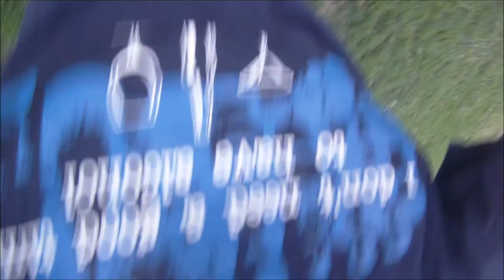Lance Just - Running Around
Lance running around the park.